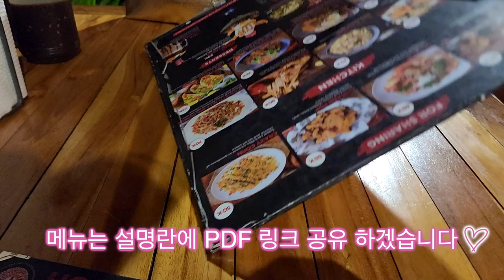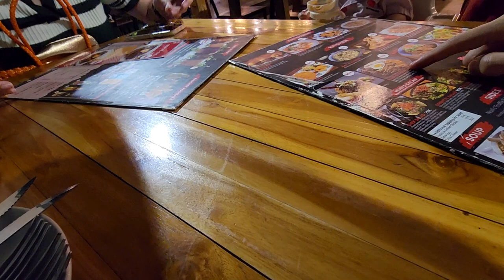발리 마지막 날까지 꽉 꽉 채운 여행, 스미냑 현지 맛집과 스타벅스 리저브 | Ep10 발리여행 🇮🇩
눈 떠보니 벌써 발리여행의 마지막날이네요
시간이 처음에 마냥 안갈거 같았는데, 막상 여행 하다보니
시간이 벌써 훌쩍 지나갔네요
여행은 항상 아쉬움만 남는거 같아요
마지막 날까지 꽉 꽉 채워서 여행 했어요
그럼 즐거운 시청되세요!

[Naughty nori’s, 바베큐 레스토랑]

ᐅ 실시간 레스토랑 현장 CCTV (대기 시간을 줄일수 있는 꿀팁) :

[Starbucks Reserve Dewata]

00:00 발리, 마지막 여행
00:16 스미냑 지역으로 이동
00:36 스미냑 로컬 맛집 Naughty nori’s
02:44 발리, 스타벅스 리저브
03:16 콘래드 호텔 도착 짐찾기
03:42 발리 공항 도착
04:22 발리 공항 라운지
04:46 안녕..

[ Klook, 발리 프라이빗 택시투어 (한국어 운전기사) ]

[ TubeBuddy ]
내 영상을 상위노출을 위한 필수 툴 (채널분석, 키워드, 태크 등)
아래 링크 클릭후 결제시 30% 할인 혜택